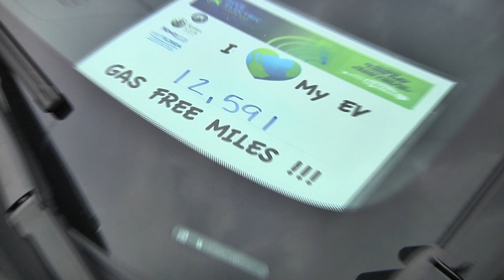National Drive Electric Week Event in Jacksonville FL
A meetup of EV cars and drivers and dealers in Jacksonville FL at the Whole Foods store.  About 35 cars showed up during the course of the event.  GO GREENIES!